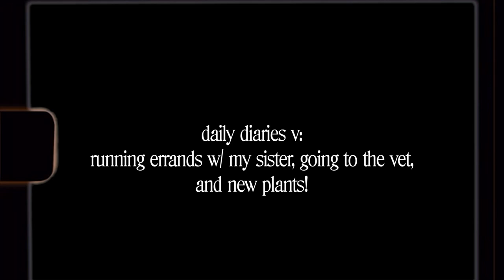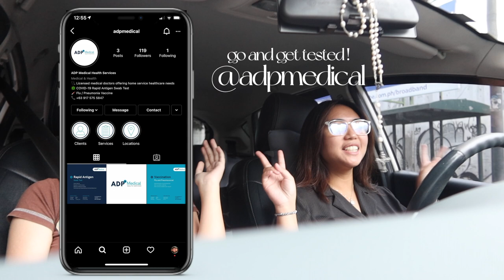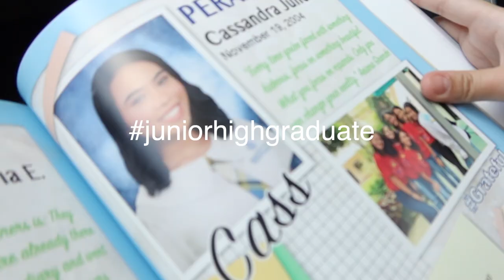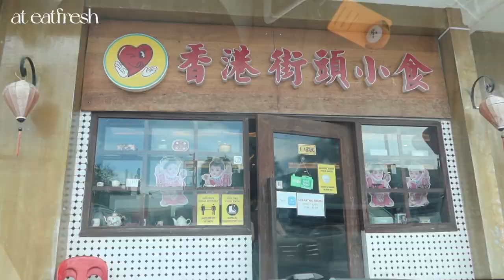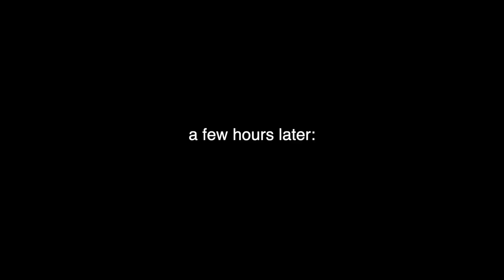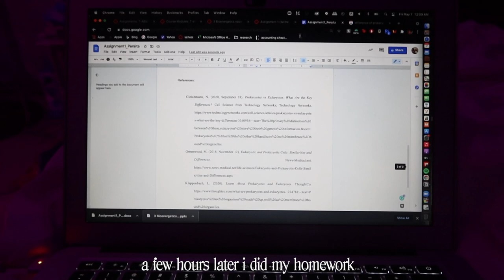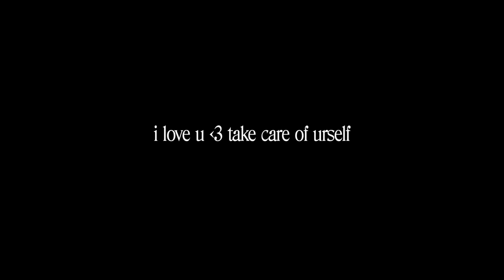daily diaries | running errands w/ my sister, & new plants ! 🌿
hello thank you for clicking on this video :)

about me:
age: 16
country: Philippines
camera: iPhone 12 or Canon G7x mark iii
editor: Final Cut Pro